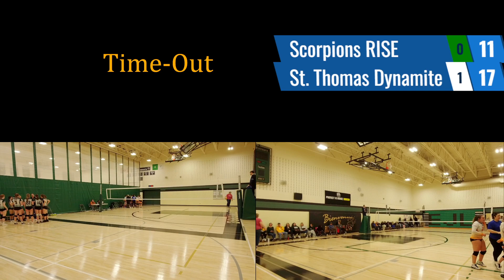2023 03 19 vs St Thomas Express Game 1 Set 2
Scorpions Volleyball Club - U16
Scorpions RISE